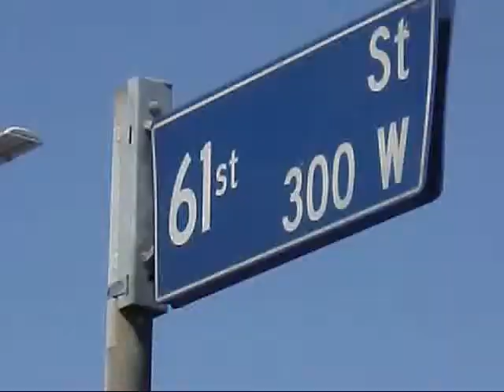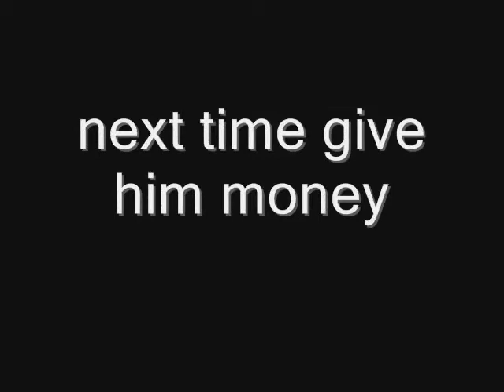thing's not to do in public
tell me about things you should not do in public thanks